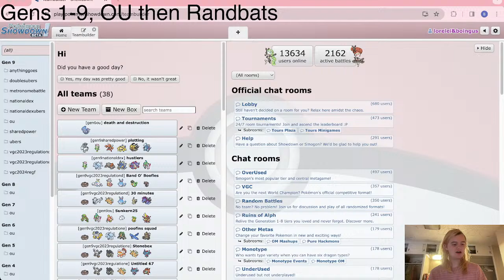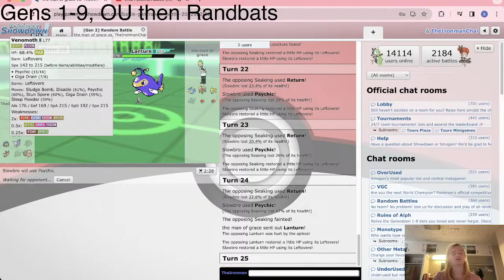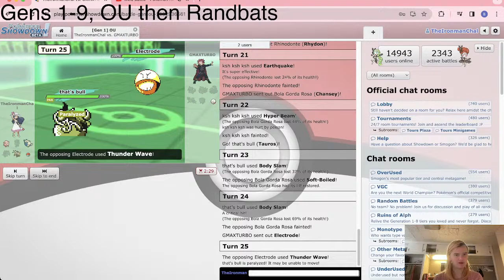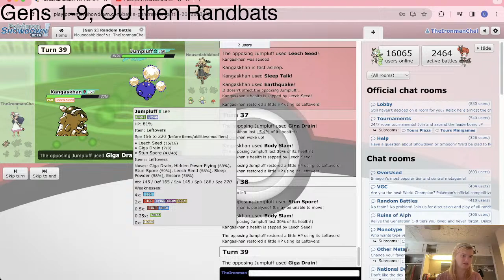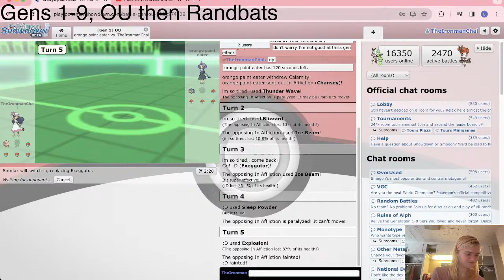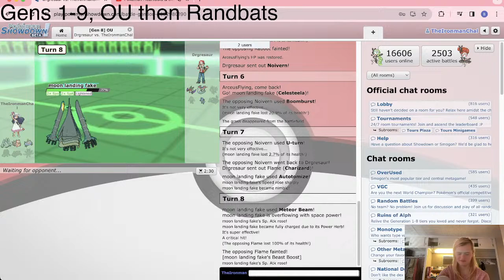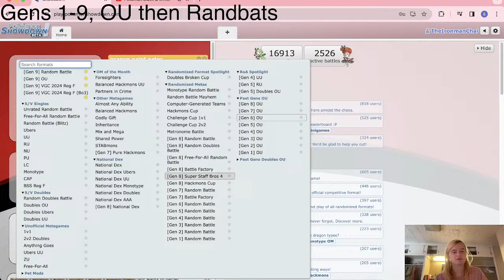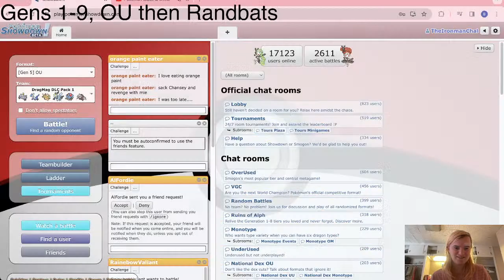The Showdown Ironman - Almost to 25k!